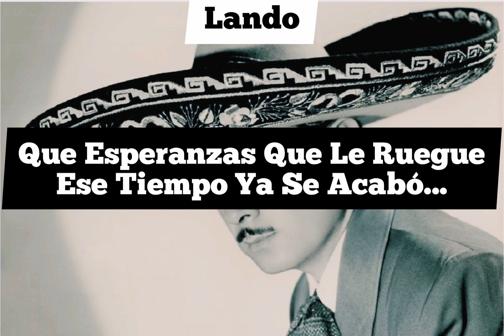Antonio Aguilar - Por Esa Calle Vive ( Letra )